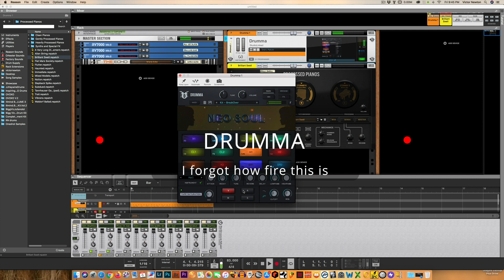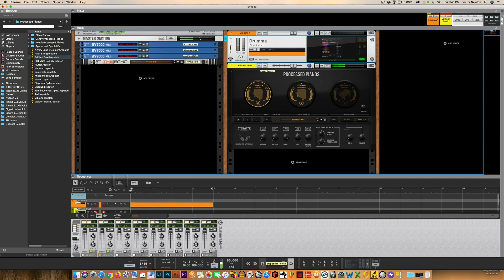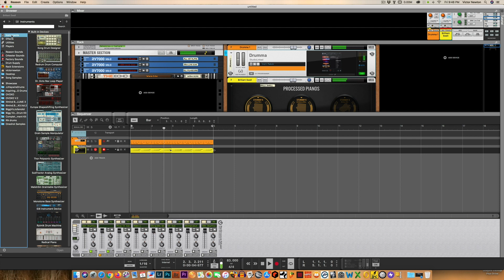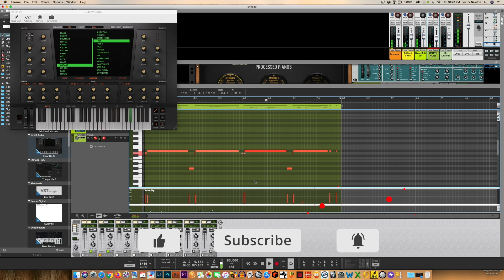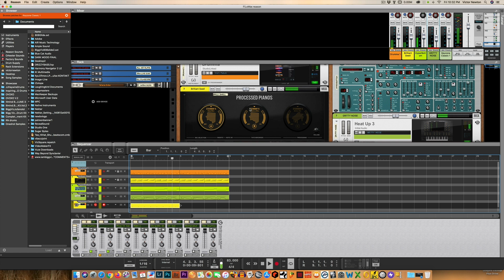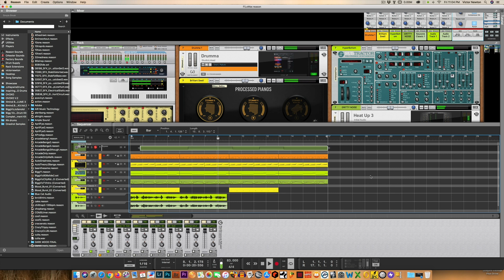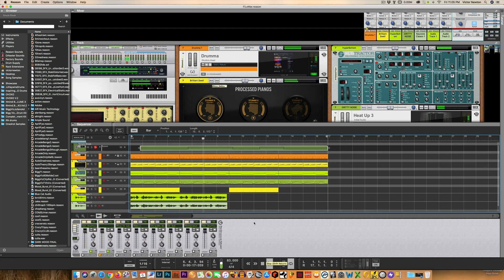REASON 11 SUITE | HIP HOP BEATMAKING SESSION | REASON STUDIOS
Sup fam? Just a quick cook up session testing out Looperator inside of Reason 11 and a long forgot vst I haven't used in a while Drumma by Studiolinked. I think this came together pretty well for a future track. Enjoy!! Sharing is caring.

1997 Classic Hip Hop Tape Produced and written by: Bigg Vic